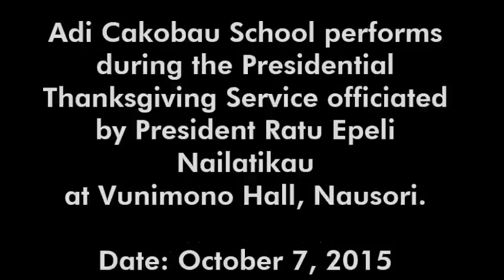Adi Cakobau School performs at Presidential Thanksgiving Service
Officiated by President Ratu Epeli Nailatikau at Vunimono Hall, Nausori.